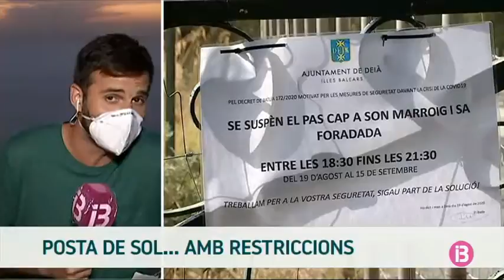Primer cap de setmana amb restricció d’accés al mirador de Sa Foradada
D’ençà de fa uns anys, les xarxes socials han fet molt popular aquest lloc per veure la posta de sol. I això ha provocat grans aglomeracions de persones i també molts d’embossos de cotxes a la carretera que va de Deià a Valldemossa, que és on es troba Son Marroig.
Per això, en un entorn de Covid-19, la propietat de Son Marroig, els gestors del bar i l’Ajuntament de Deià han acordat aquestes mesures.
Entre les 18.30 i les 21.30 no es pot baixar a peu fins a sa Foradada. I en aquesta mateixa franja, per venir al bar o al restaurant es necessita haver fet una reserva prèvia.
Al bar ens han dit que els turistes s’adaptaten fàcilment a aquestes mesures, però en canvi els és més difícil fer-les complir als mateixos residents de Mallorca.